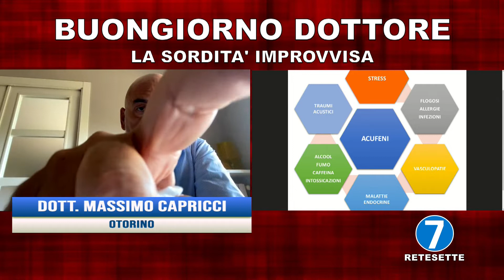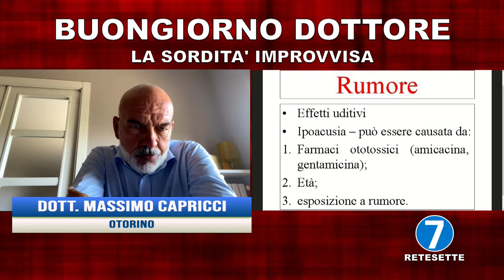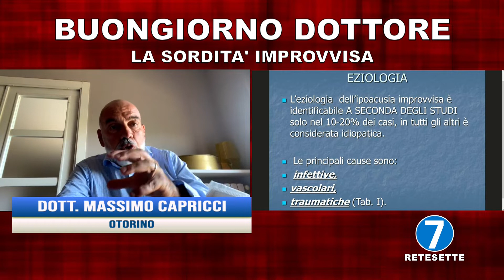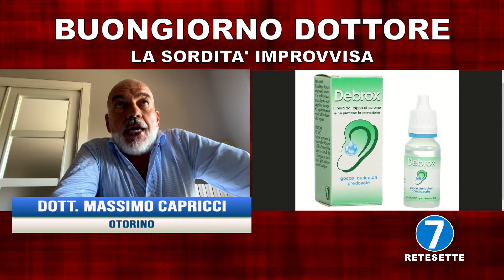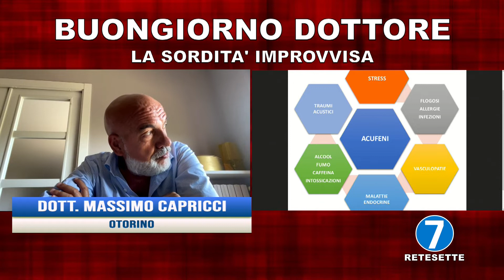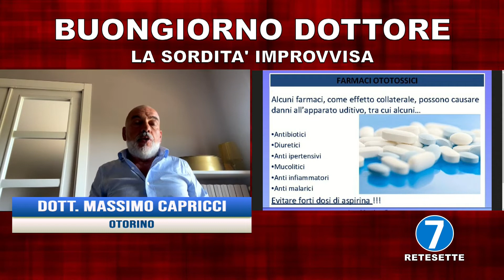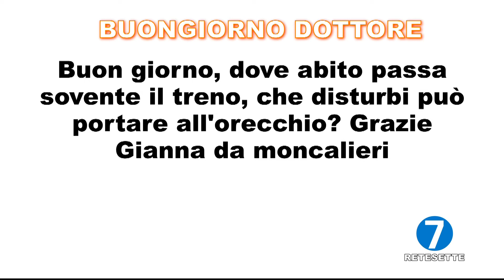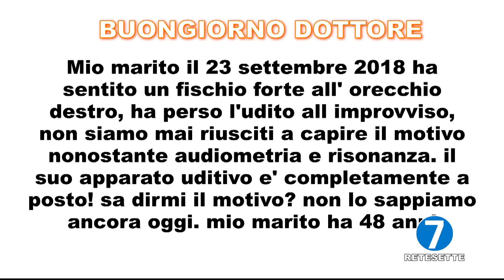Buongiorno Dottore del 14 luglio 2022 - La sordità improvvisa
Ha condotto la puntata di oggi:
Matteo Miglietta

Ospite in studio:
Dott. Massimo Capricci - Otorino